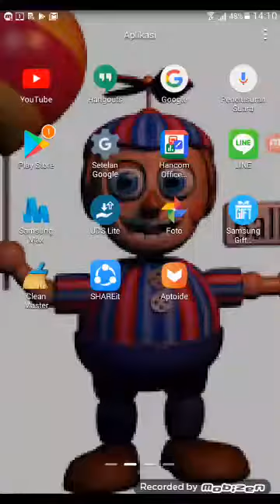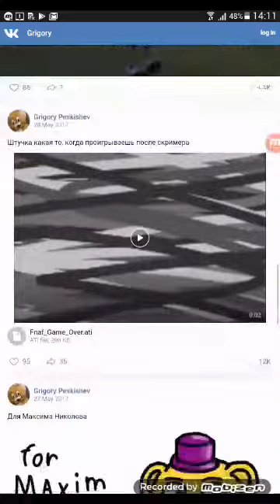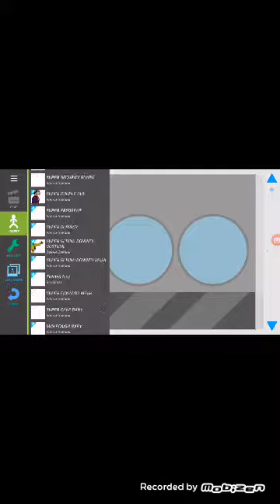Cara download model draw cartoon 2